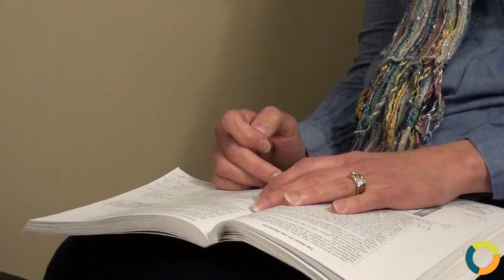Laity Care and Counseling Zoomed